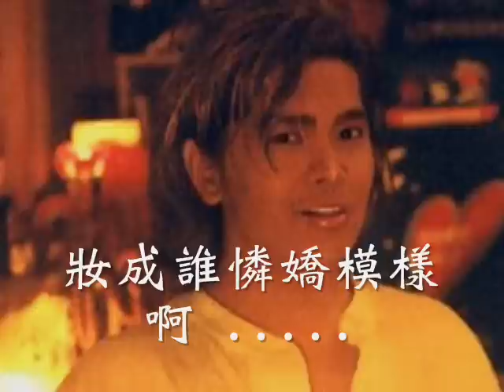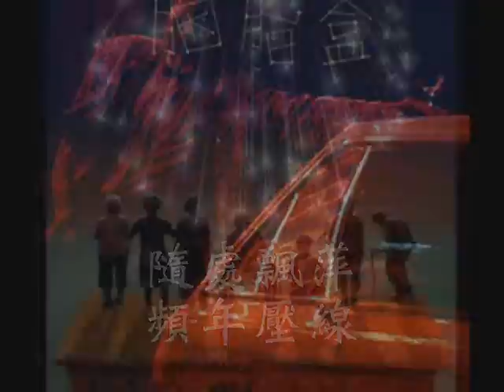王日昇 未識綺羅香 Sunnie Wang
第一個字和最後十二個字
是難度高的BASS  此版是王日昇練習版
閒置了五年
很可惜後來他並沒有計畫正式去錄製這首歌